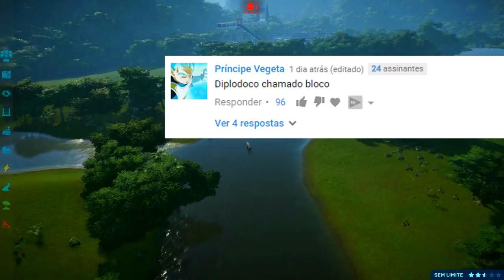Vale Encantado (DINOSSAURO) #08 | ANCIÃO (LEGADO) FAMÍLIA DIPLODOCO |Jurassic World Evolution |PT/BR